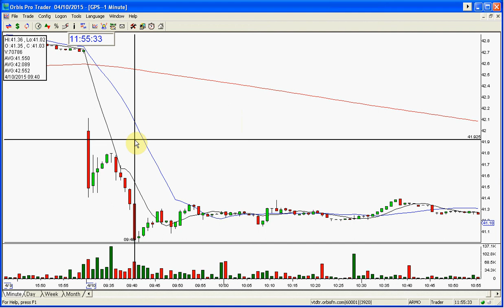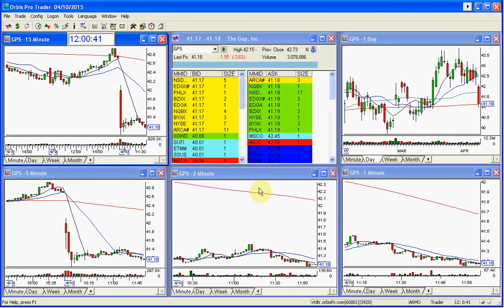GPS GOLDEN GAP 4 11 2015